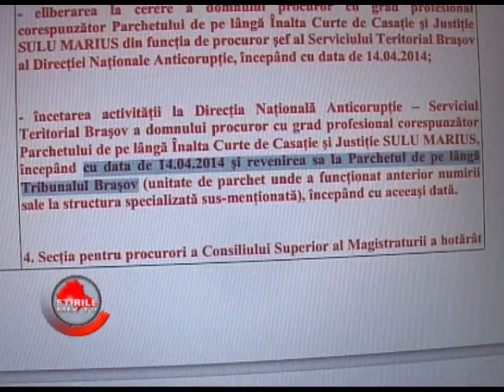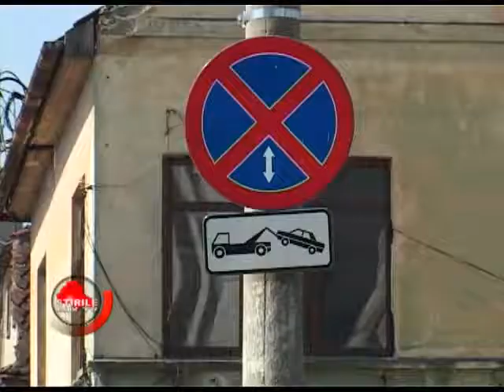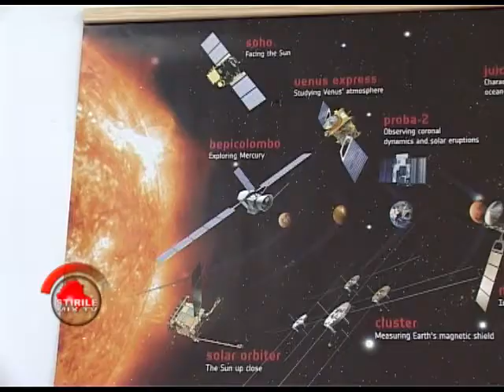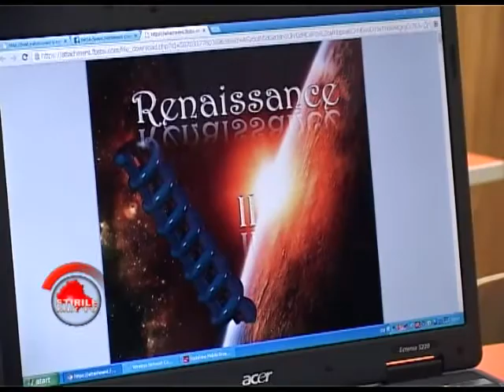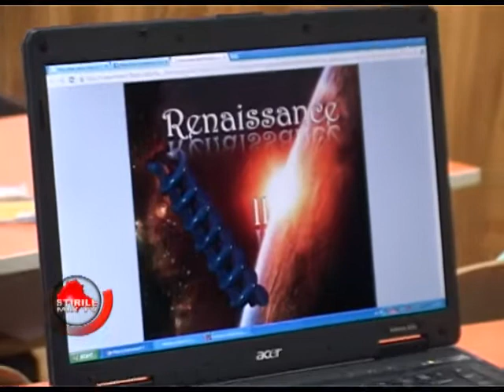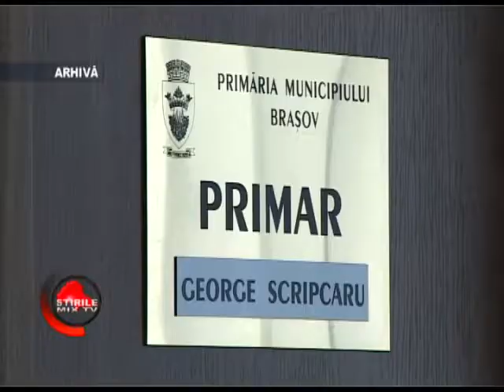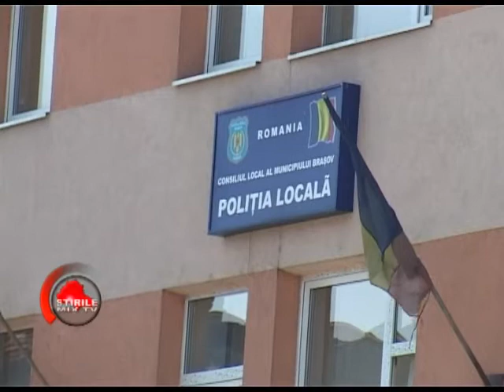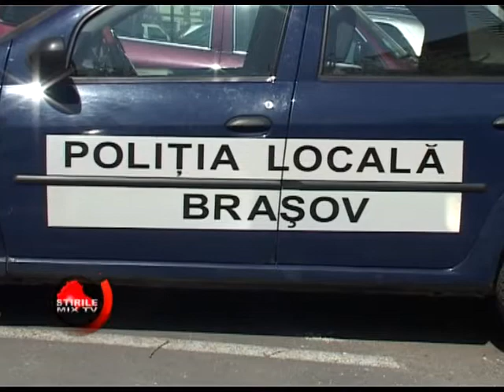Stirile MIXTV- 31 03 2014